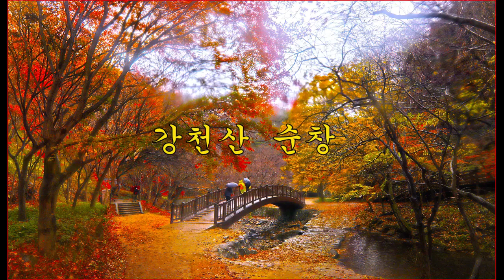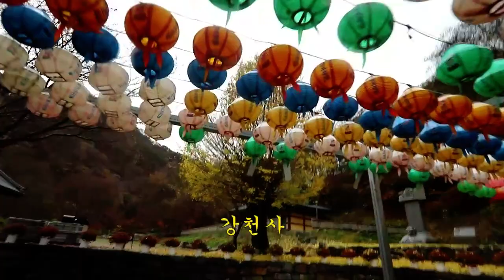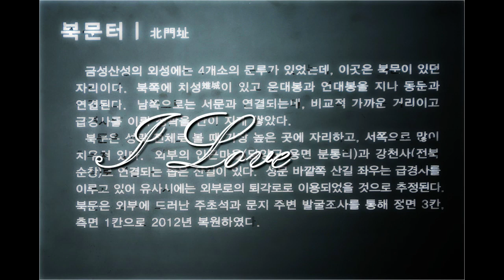강천산 순창 Gangcheonsan_Mountain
높이 585.8m. '호남의 소금강'이라고도 한다. 노령산맥에 솟아 있으며,

주위에 광덕산·산성산·추월산 등이 있다.

산은 낮으나 기암절벽과 계곡 및 울창한 숲 등이 어우러져 자연경관이 뛰어나다.

강천산·강천호·광덕산·산성산을 포함한 일대가

1981년 우리나라 최초의 군립공원으로 지정되었다.

총면적은 15.7㎢이다.

절벽의 계곡 사이를 잇는 현수교(구름다리)를 지나 강천사까지 이르는 4㎞의 계곡은

울창한 수림으로 덮여 있어 절경을 이룬다.

신라 진성여왕 때 도선국사가 창건한 이곳에는 통일신라 이래 많은 절이 세워졌으나,

지금은 강천사만이 남아 있고, 경내에는 5층석탑·연탑암 등이 있다.

이밖에도 삼인대·비각 등이 있다.

기슭에서 생산되는 토종꿀과 고추장은 이곳 특산물로 유명하다.

주위에 담양호·용소폭포·내장산국립공원 등이 있어 관광개발이 더욱 기대된다.